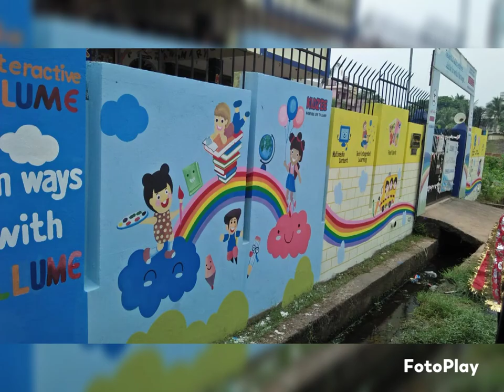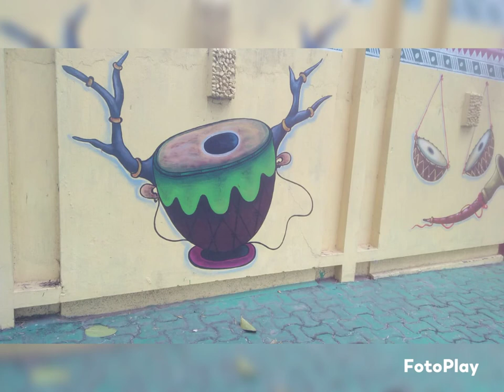My Teams Painting Work 🖌️🎨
Hii Everyone...